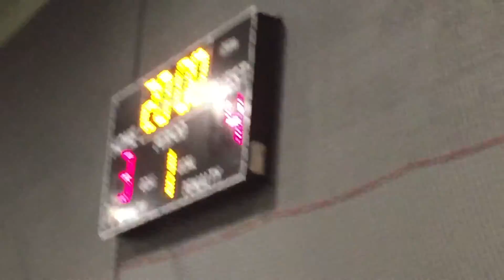U9 Winter 2015 Game 3 1st Half